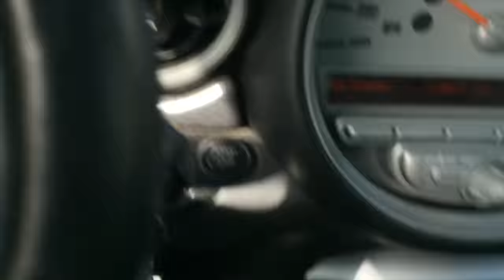VLOG 001 - Nick Koopalethes